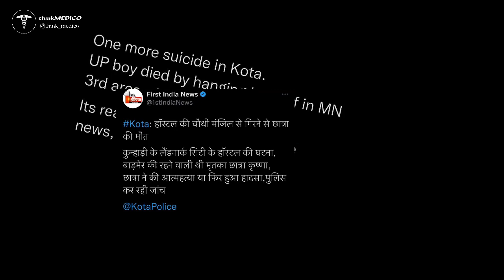Teaser - HELP ME 🩸 (SHORT FILM) , KOTA increased Suicide cases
short film _ help me 🩸
based on increased kota suicide cases
coming soon ...

Follow ➲ @think_medico .. to relate your medical life and release your dhaikilo stress 😛

like ❤️ , share and  comments
Follow For more Relatable memes 🤗✓